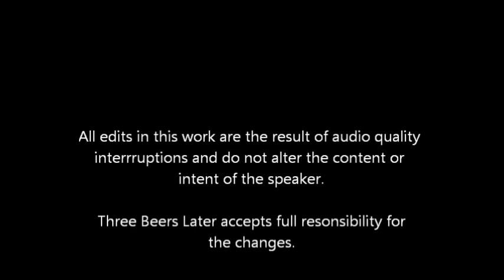Rick Santorum: Why This Election Matters, Pt. 2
Santorum discusses rights, responsibility, the revolutionary nature of the REAL contract with America... and why the Progressives need to break that contract.